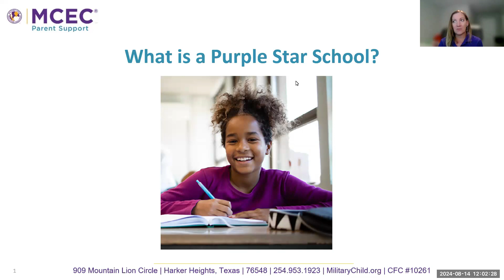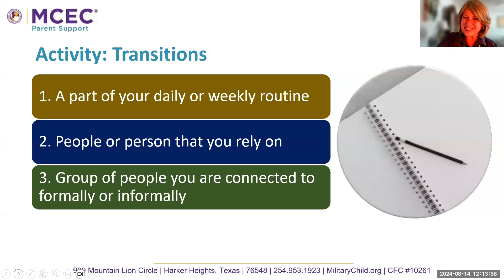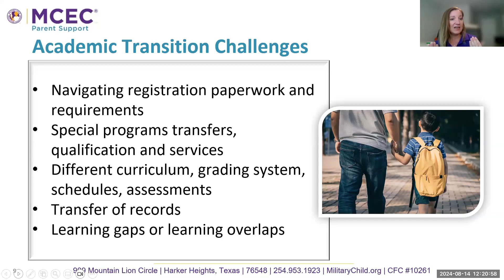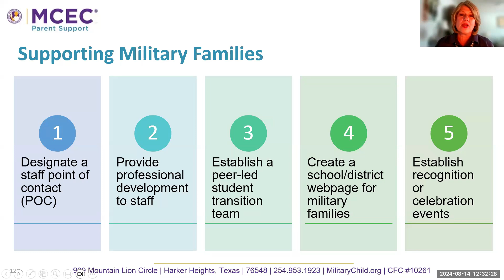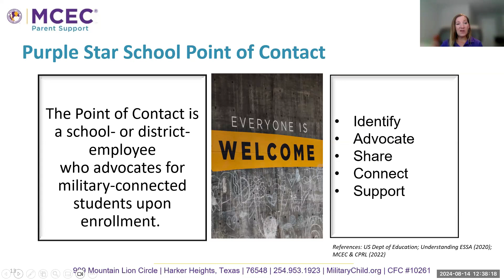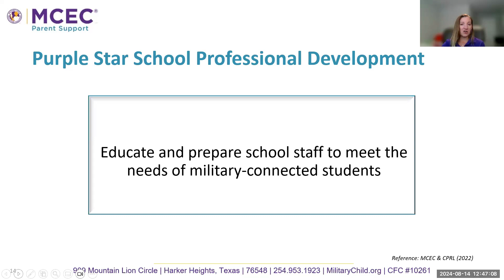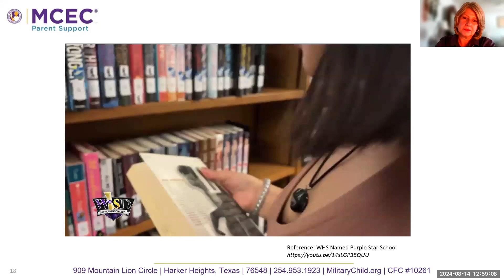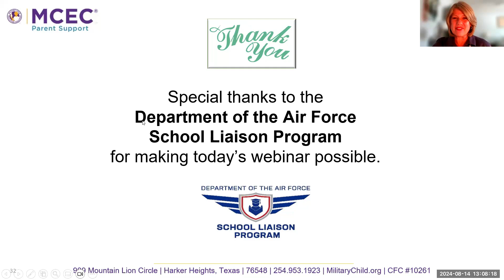What is a Purple Star School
Want to learn about Purple Star Schools? In this webinar, we will discuss the benefits of the Purple Star School program and how it can help mitigate some of the unique academic and social-emotional challenges military-connected children might face. Purple Star Schools are a gamechanger for military-connected families!

Air date: August 14, 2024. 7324AF